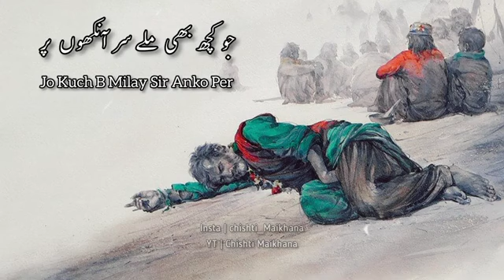Unki talab me jab bhi mile hain.